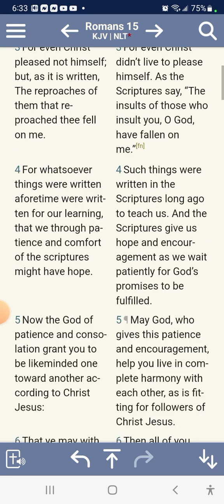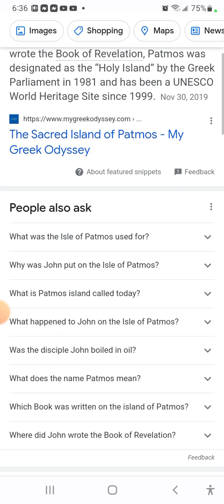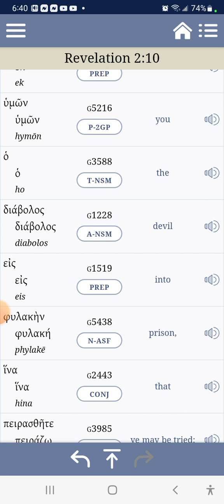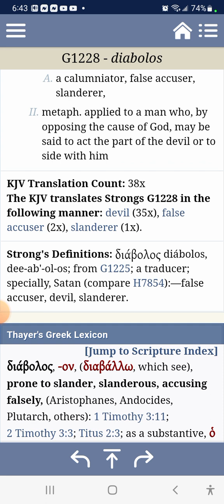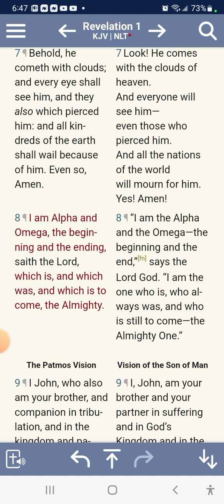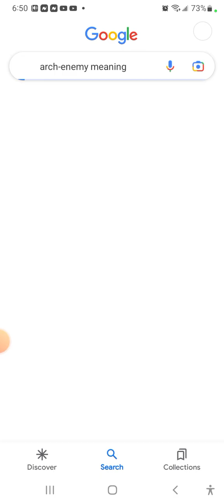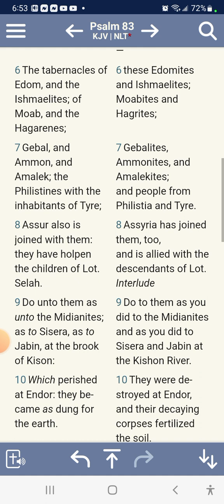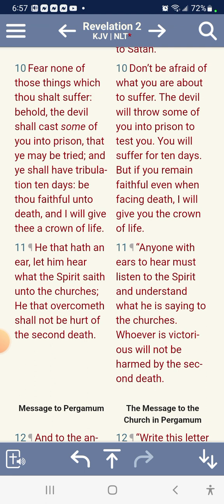The Devil shall cast some of you into Prison..."The Enemy, Adversary"